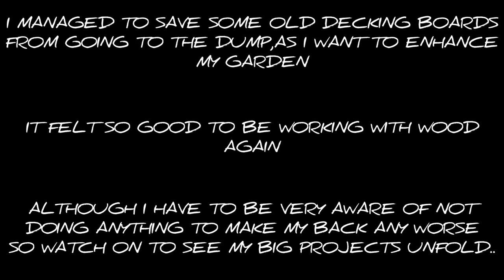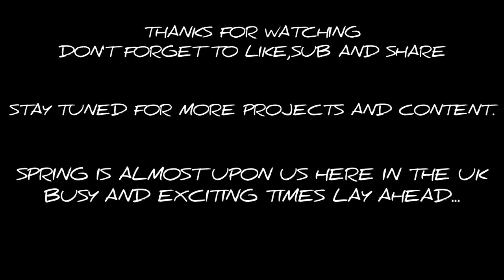the beginning of a garden project,plus some "smaller" projects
Other bonsai channels I recommend visiting